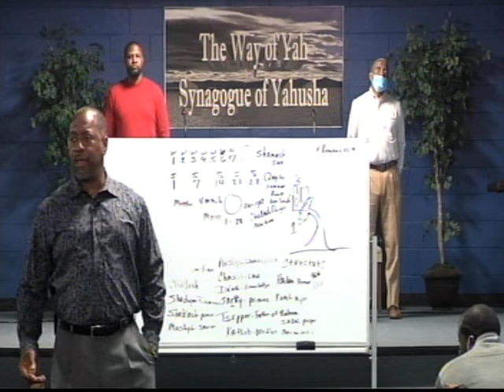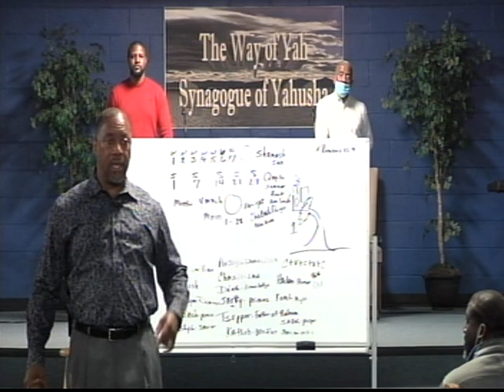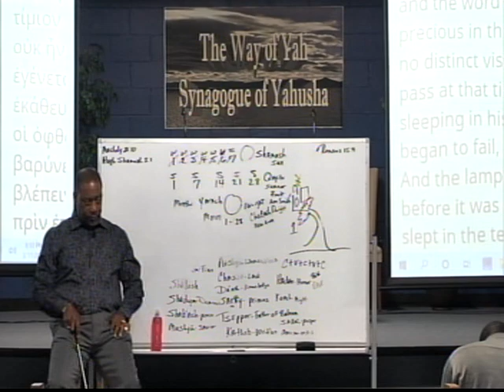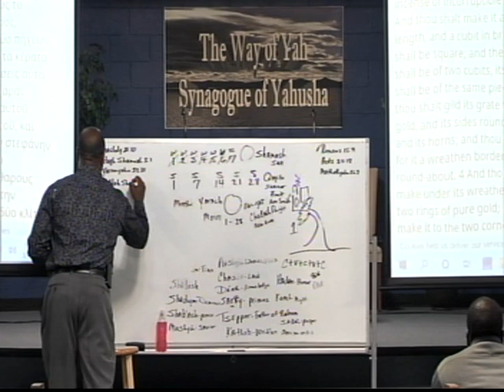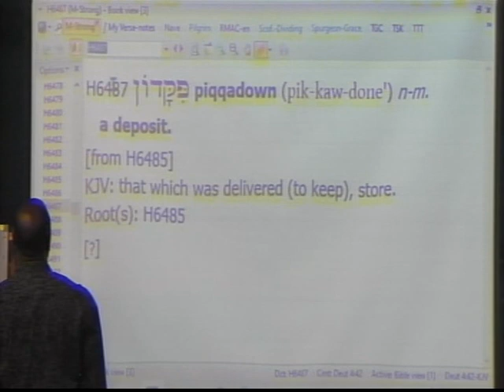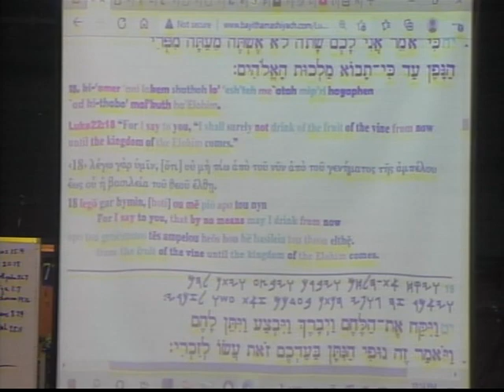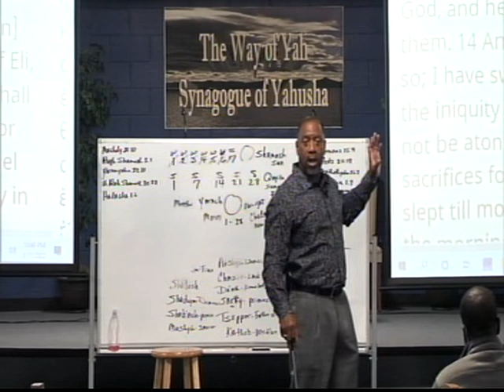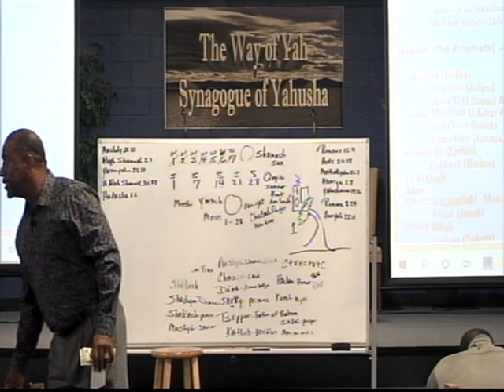Pastor Tony Smith: His Sons Spoke Evil (Not Made Themselves Vile) Against Alahym